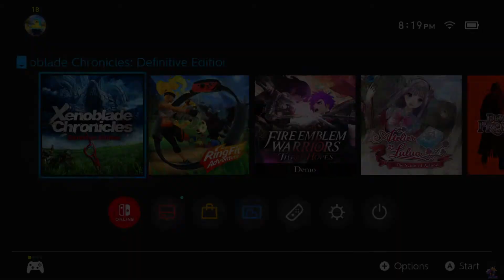Xenoblade Chronicles DE Ch. 9 NG+ (60)- Looking for a Lost Son and Daughter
The only way to re-roll item spawns in the game is by closing and then opening the game.

Quests done:
Collection Quest 3
Looking for a Lost Son
Looking for a Lost Daughter
Material Quest 3
Material Quest 1